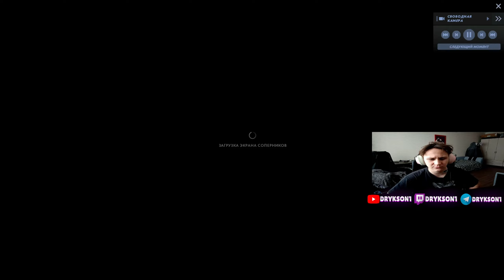АПНУЛ 712 MMR ЗА СУТКИ - Божество Дота 2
Видеоролик без воды!
Поднял 5000 ммр, рейтинга за сутки с Властелина на Мипо, Вк, Хускаре!
Переходите на канал там много каток на мипо.